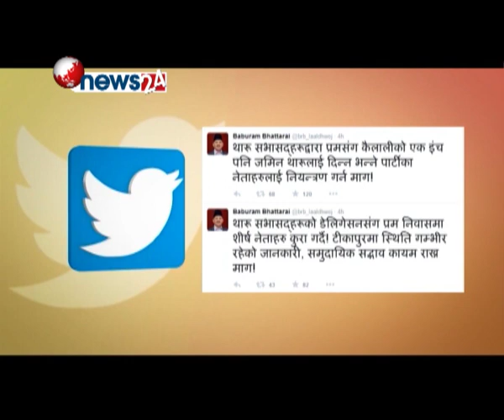शेरबहादुर देउवाले आफू थारुविरोधी भएको आरोपको खण्डन-NEWS24 TV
नेपाली कांग्रेसका वरिष्ठ नेता एवम् पूर्वप्रधानमन्त्री शेरबहादुर देउवाले आफू थारुविरोधी भएको आरोपको खण्डन गर्नुभएको छ । थारुहरुलाई कैलालीको एक टुक्रा जमिन पनि दिन नहुने भनेर आफूले भनेको भन्ने आरोप निराधार र कपोकल्पित भएको उहाँको भनाइ छ ।